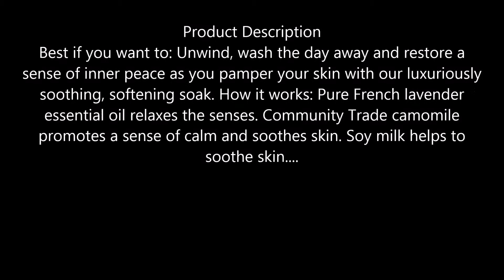The Body Shop Divine Calm Serenity Milk Bath Powder